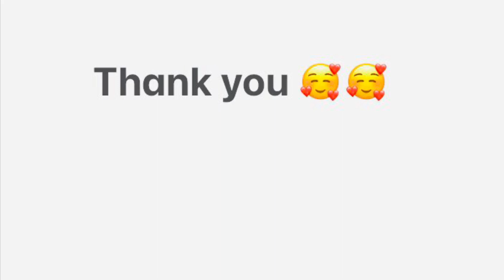Cheera chembu thoran/Malayalam/ചീര ചേമ്പ് തോരൻ@AnjanaTalks6523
കർക്കിടത്തിൽ കഴിക്കേണ്ട പത്തിലകൾ